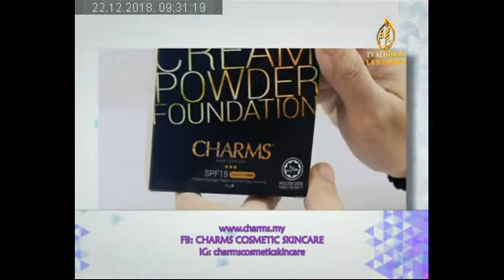221218 - Assalamualaikum Biz (Charms)